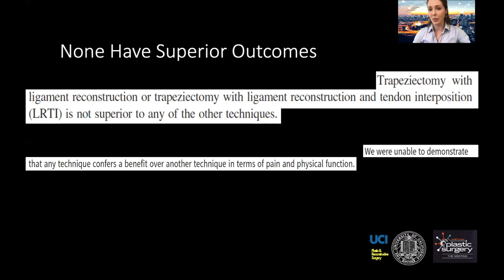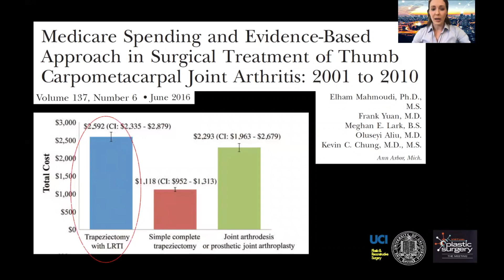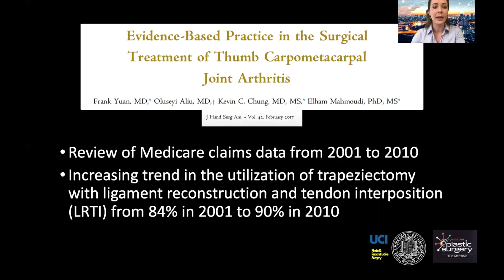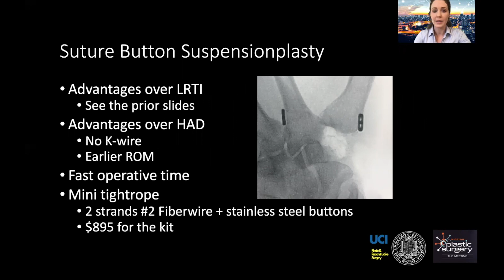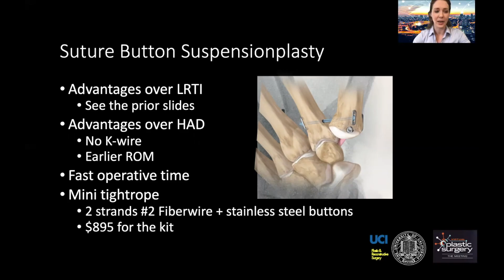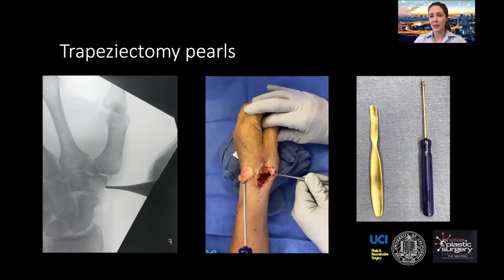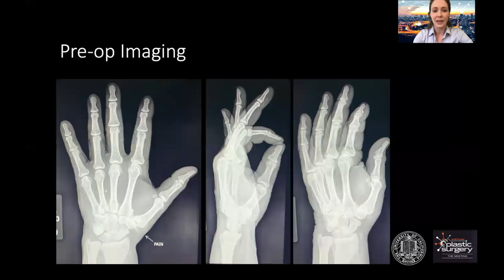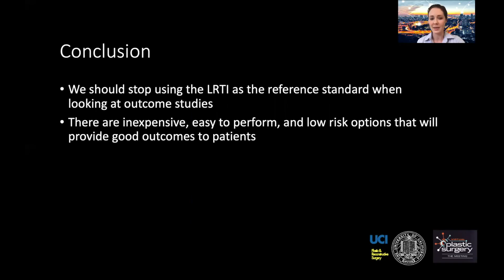Suture button suspensionplasty in Management of CMC Arthritis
Recorded for the Virtual PSTM in 2020